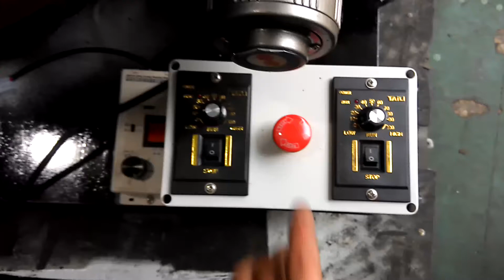FEDA Automatic orientation machine vibration bowl feeder for pins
Jeff Lee
Shenzhen Feda Machinery Industry Co., Ltd
Skype:  adolph168    QQ: 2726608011   Wechat: loveme1688168
Add: No. 142, Honghu Road, Yanchuan Community, Yanluo Street, Bao'an District, Shenzhen, China.  Post code: 518127